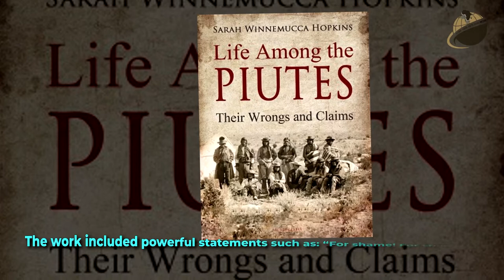Sarah Winnemucca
BlackFacts.com continues our mission of celebrating the achievements of people of color, with a new series we call "Native American ICONs"; Focusing on the key figures and historical change-makers of Native American Heritage.

This edition celebrates the life and achievement of: SARAH WINNEMUCA